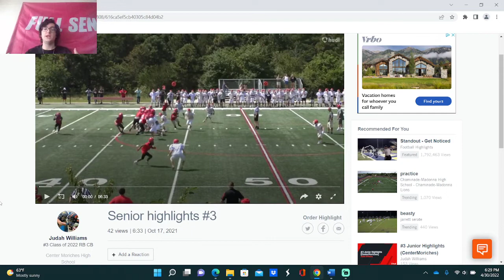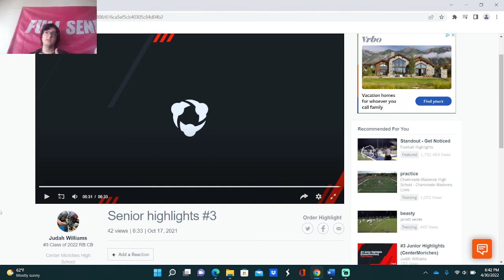All Around Solid Player (Judah Williams, Center Moriches)